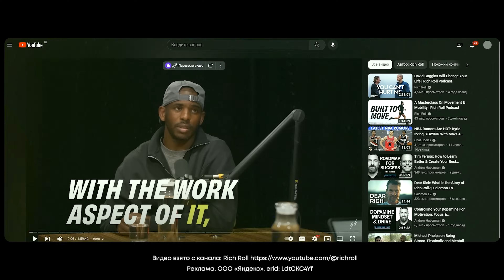Как 15 минут медитации в день наладят твою жизнь: управление вниманием, новые привычки и успех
Интересный Подкаст посетил Игорь Будников - преподаватель медитации, стоявший у истоков этого движения в России.

В этом выпуске:
- Справляемся с жизнью после 30: управление временем и социальным давлением
- Медитация и йога: введение, преимущества, практические советы
- Изменение карьеры и путь к блогерству с преподаванием медитации: личный опыт Игоря Будникова
- Справляемся с тревогой и беспокойством: подходы из медитации и психотерапии
- Просветление и нирвана в контексте йоги: разбор мифов и реальности
- Личная история Игоря Будникова: семейные испытания и их проживание
- Материальность и духовность: поиск баланса

00:00 Игорь Будников в гостях!
01:45 Как жить дальше, когда тебе за 30? Скоротечность времени, инстаграм-лайфстайл
04:52 Отвлекаемся от плохих мыслей
05:42 Пути попаданию в Йогу
09:10 Как Игорь бросил “нормальную” работу
11:40 Первое преподавание медитации и блогерство
22:05 Почему пранаяма круче йоги
24:07 Ум, душа, тело. В чем суть йоги и какие в ней есть шаги к нирване
26:58 Что означает достичь Нирваны, Игорь о своем просветлении и методологии достижения просветления
35:37 Научное доказательство пользы медитаций
38:19 Противопоказания к медитации
43:20 С чего начать медитацию. Что такое концептуальная медитация и mindfulness медитация
46:43 Практика медитации на подкасте. Как выглядит практика медитации
53:04 Как посмотреть на реальность с другой стороны
58:20 Тревожные состояния в психотерапии, медитации и жизни. Как решить
01:01:12 Не заменять психотерапию медитацией, а еще я ухожу с радиостанции
01:03:30 Блуждание ума и тревога, за чем победа над тревожностью
01:08:24 Посмотри таймкод если тревожник
01:08:47 Как медитация помогает при самых сложных периодах
01:10:15 История с женой
01:16:55 История о спонтанном аборте
01:19:30 Почему со мной?
01:22:31 Бывали ли угрозы развода?
01:23:14 Деньги и конфликт духовного с материальным
01:28:04 Ретритные центры
01:30:36 Трансляция успеха и инфобизнес
01:35:15 Маркетинг и попадание в нишу
01:39:29 Сострадание и жалость
01:41:34 Эгоцентризм
01:43:19 Тренировка ума ближе к 30
01:46:55 КООООНКУУУУРС